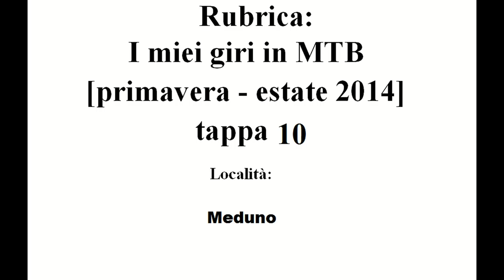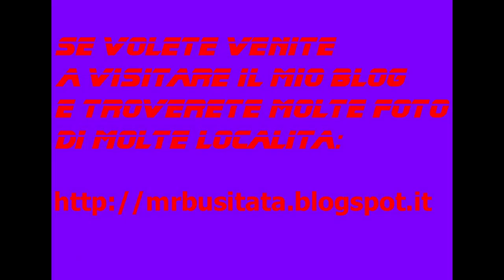Rubrica: I miei giri in MTB Luglio 2014 tappa 10 parte 09